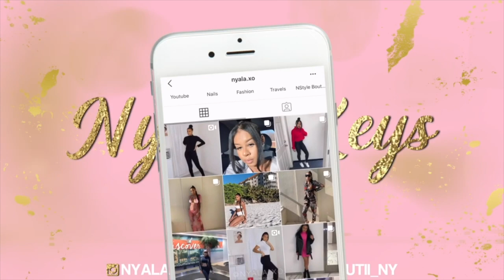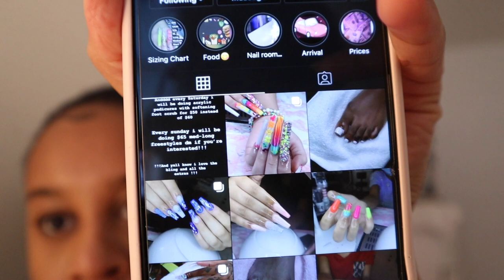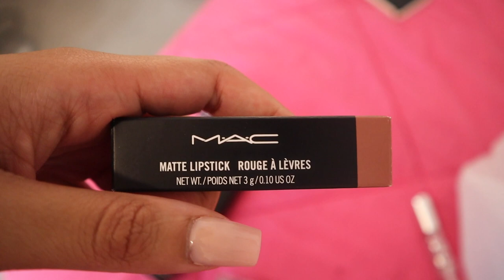PRE BIRTHDAY PREPARATION FOR VACATION| NAILS, LASHES, WIG INSTALL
Im backkk and this is my birthday prep vlog.

Instagrams for everyone who's services I used:
Nails: @ Britneys.beauty.bar
Hair: @stylezgaloree
Lashes: @misolash

◦ HEIGHT: 5'7
◦ MEASUREMENTS (for hauls): Bust 37 1/2" Waist 32" Hip 39"
◦ CAMERA: Canon M50